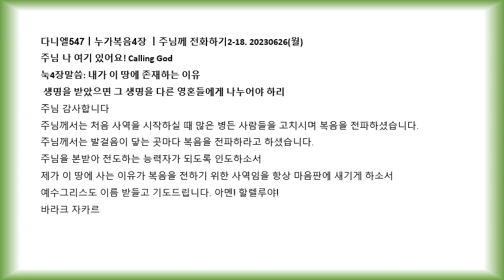다니엘547ㅣ누가복음4장 ㅣ주님께 전화하기2-18. 20230626(월)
주님 나 여기 있어요! Calling God
눅4장말씀: 내가 이 땅에 존재하는 이유
 생명을 받았으면 그 생명을 다른 영혼들에게 나누어야 하리
주님 감사합니다
주님께서는 처음 사역을 시작하실 때 많은 병든 사람들을 고치시며 복음을 전파하셨습니다.
주님께서는 발걸음이 닿는 곳마다 복음을 전파하라고 하셨습니다.
주님을 본받아 전도하는 능력자가 되도록 인도하소서
제가 이 땅에 사는 이유가 복음을 전하기 위한 사역임을 항상 마음판에 새기게 하소서
예수그리스도 이름 받들고 기도드립니다. 아멘! 할렐루야!
바라크 자카르